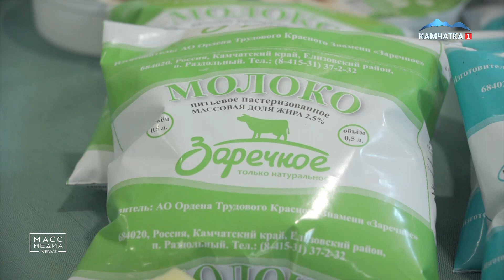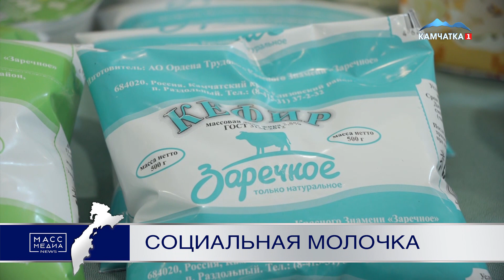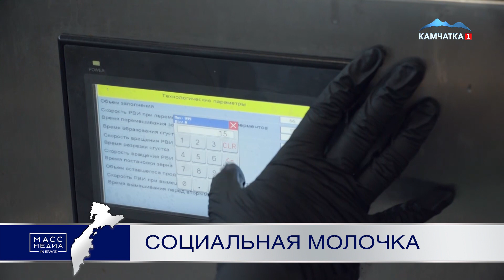Социальная молочка | Новости сегодня | Происшествия | Масс Медиа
Натуральное молоко по 30 рублей от АО «Заречное» появится до конца этой недели на камчатских прилавках. Об этом стало известно на выездном совещании, которое провел губернатор Владимир Илюхин, на базе одного из крупнейших сельскохозяйственных предприятий Камчатки. Главной темой обсуждения стало расширение ассортимента молочных товаров и выпуск качественной и натуральной продукции по социальной цене.

Губернатор обратил особое внимание на возможности расширения ассортимента молочной продукции от местных производителей. Он отметил, что ключевым фактором в этой работе должна быть стабильность, чтобы камчатский потребитель был уверен в качестве приобретаемого продукта.

Руководитель АО «Заречное» Владимир Устименко заявил, что предприятие готово выпускать молоко по сниженной цене. Первая партия продукции поступит на камчатские прилавки до конца текущей недели. Предприятие намерено усилить работу с торговыми точками, чтобы люди любого районам полуострова всегда могли приобрести доступную и качественную продукцию в любом магазине. Кроме того, в дальнейшем АО «Заречное» хочет запустить в продажу «социальный сыр» и попробовать себя в производстве мороженого.

Добавим, ежегодно Правительство Камчатского края оказывает около 80 различных мер государственной поддержки местным сельхозтоваропроизводителям. В 2019 году ими воспользовались 292 индивидуальных получателя.

Отметим, что объём производства молока в Камчатском крае за 2019 год составил почти 22,5 тысячи тонн. За последние десять лет он увеличился в два раза.